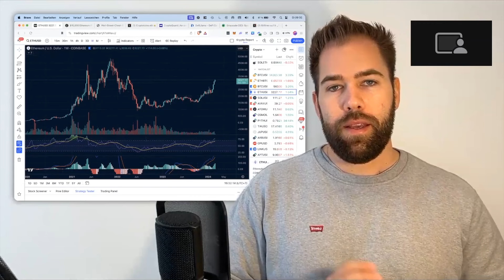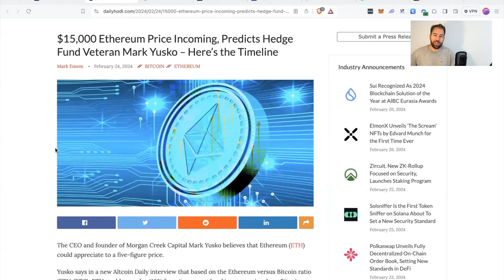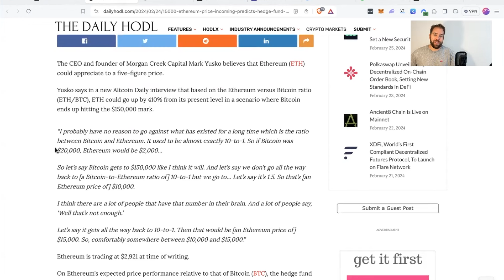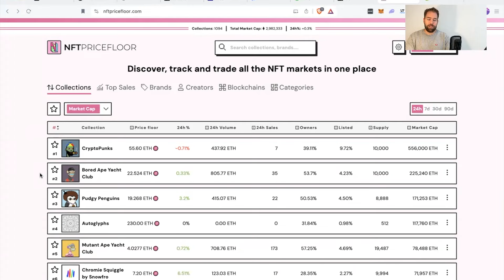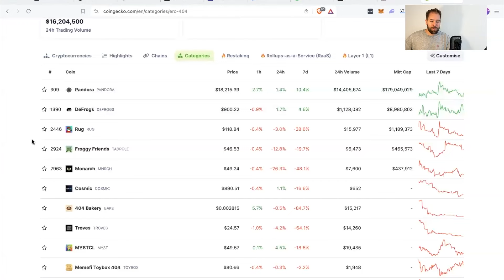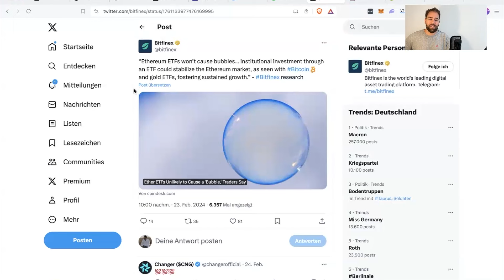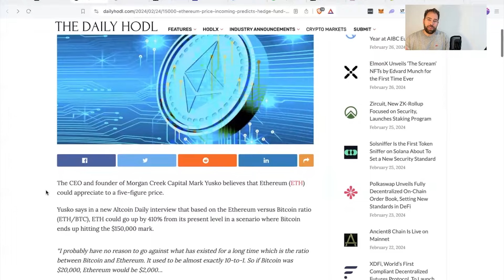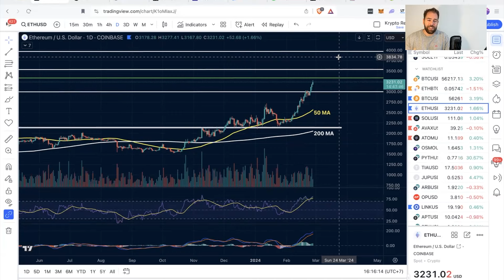Ethereum: 15.000 US-$ noch in 2024?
Der Ethereum Kurs ist in den letzten Tagen regelrecht explodiert und ist auf ein neues 22-Monatshoch von über 3.200 US-$ gestiegen. Experten prognostizieren sogar einen Kurs von bis zu 15.000 US-$ noch in diesem Jahr. Im Video gebe ich meine persönliche Einschätzung zu dieser Prognose und gehe auf Events ein, die in diesem Zusammenhang entscheidend sind.

Offenlegung wegen möglicher Interessenkonflikte: Der Autor ist in den folgenden besprochenen Wertpapieren bzw. Basiswerten zum Zeitpunkt der Veröffentlichung investiert: Ethereum (ETH)